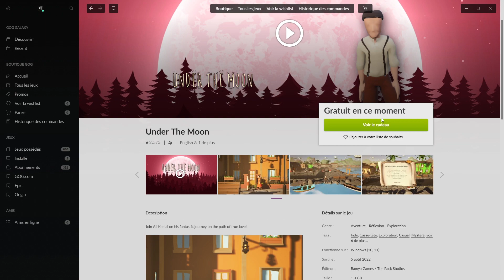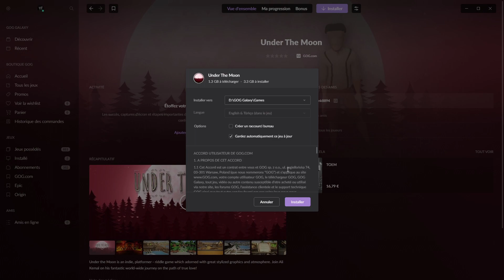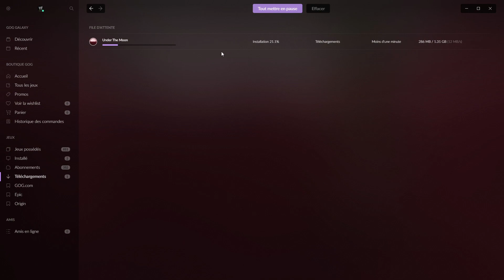[Bon plan gratuit] Under the Moon gratuit sur GOG.com + Gameplay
Bonjour a toute et a tous et bienvenue dans cette nouvelle vidéo. Je vous montre comment récupérer gratuitement Under the Moon sur GOG.com et je vous montre un peu de gameplay du jeu.

00:00 Tuto
02:07 Under the Moon